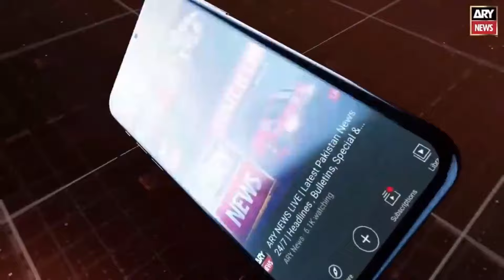Billa Truckanwala Aur Tiffi Butt Ki Dushmani Kesay Shuru Hoi - Iqrar ul Hassan - Sar e Aam